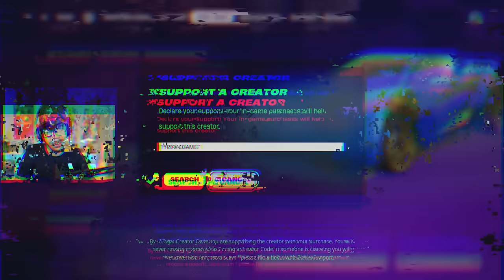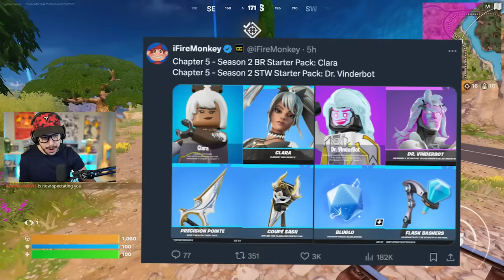The *LAST* NEW UPDATE of Chapter 5...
Fortnite Last New Update of Chapter 5 Season 1 gameplay with Typical Gamer!

🧸 Play Toy Bed Wars here: 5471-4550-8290